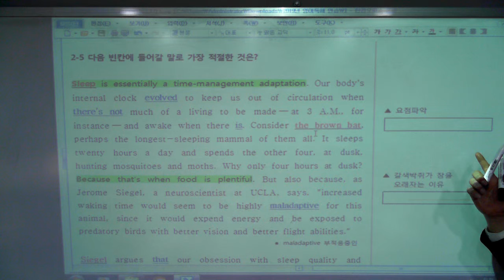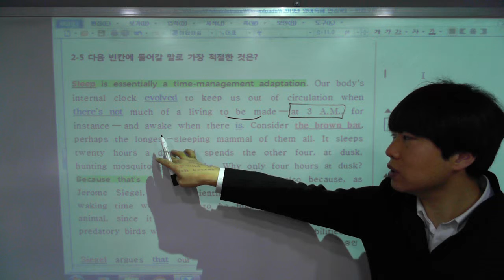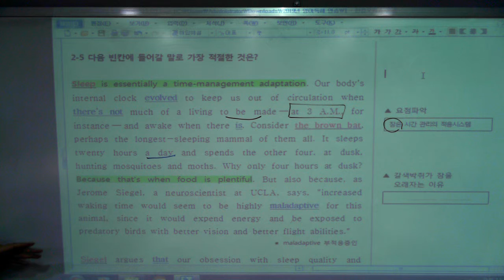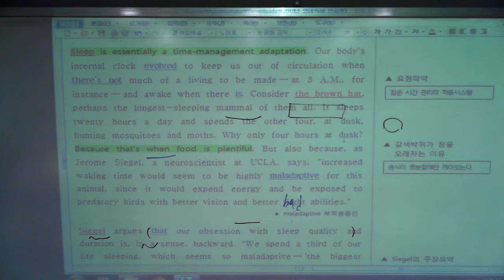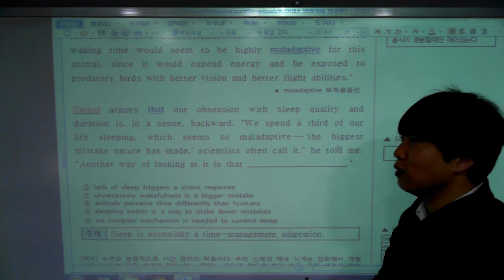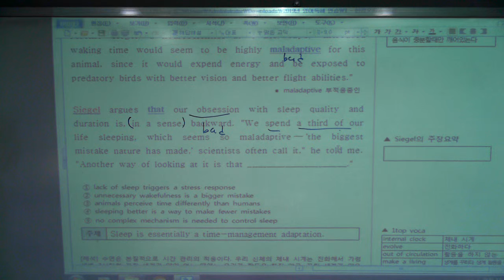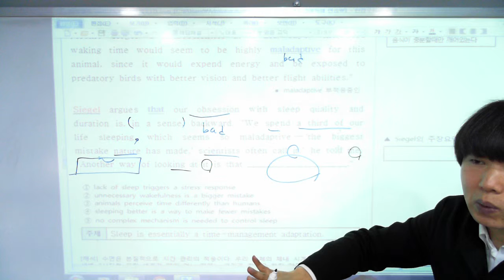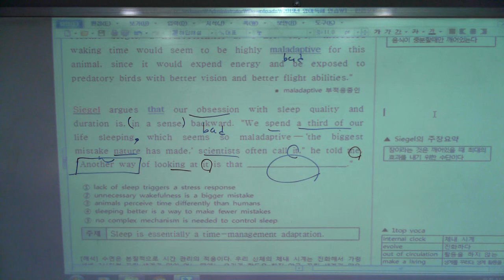2019년 수특 영독 2강 5번